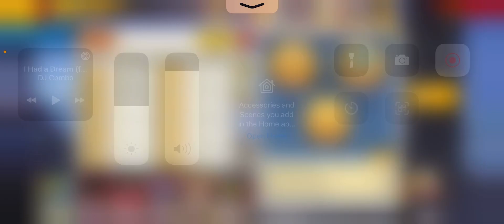Review past 1 year gears | One Punch Man: The Strongest